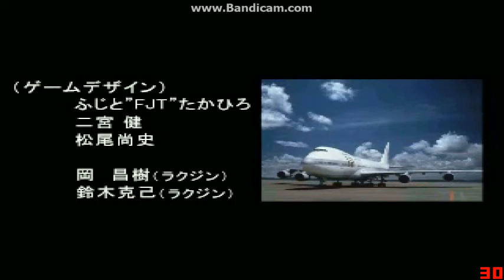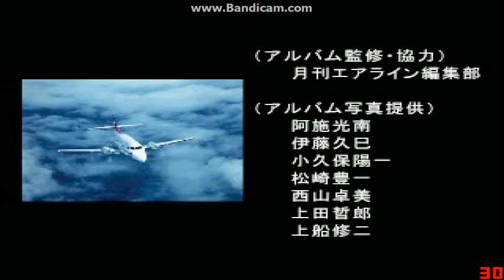JET DE GO! Staff Credits